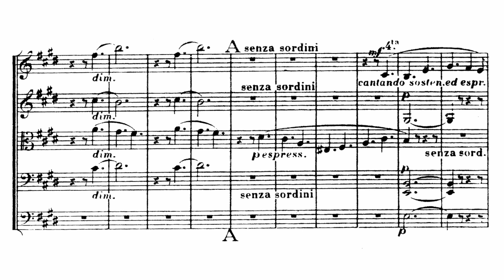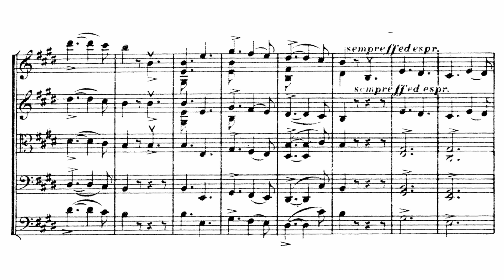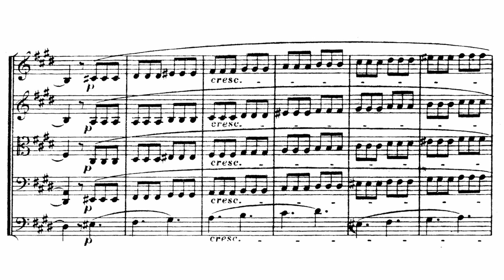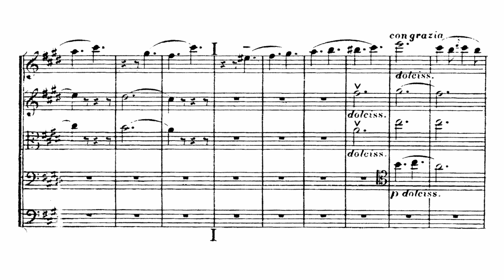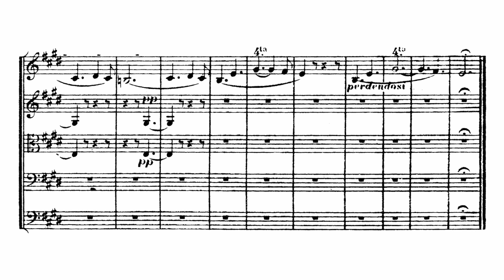Liszt: Angelus! [for string quartet], S.378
"This is a favorite with me--though I do not generally like my own music--notwithstanding it is not a very perfect piece. But you know, a parent loves the defective child the most.", Liszt said about this piece.

Performers:
Ingolf Turban, Violin
Barbara Turban, Violin
Martin-Albrecht Rohde, Viola
Wen-Sinn Yang, Violoncello